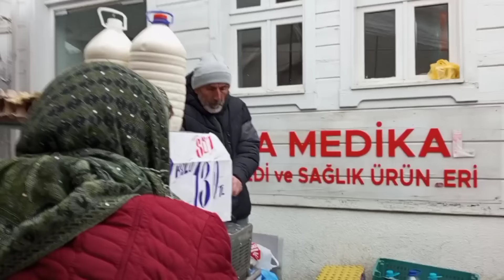SAMSUNDAN GELEN HEDİYELER.